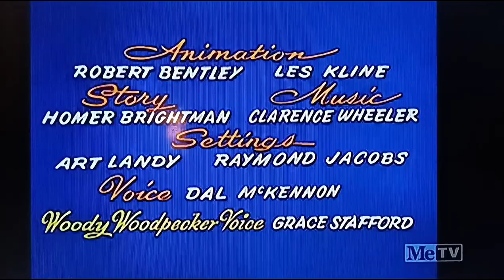Misguided Missile (1958) Opening On Toon In With Me On Metv